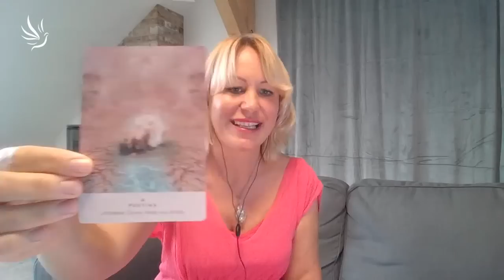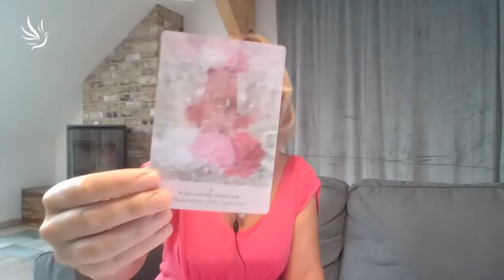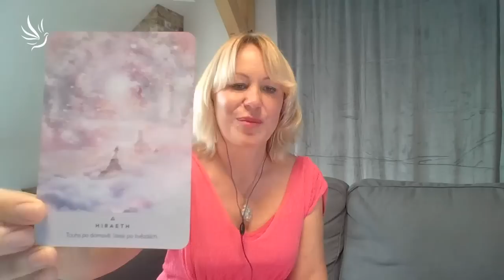Ivona Antalii, Aktuální informace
Jak zvládnout tuto dobu

🕊💙 Moc děkujeme 💙🕊